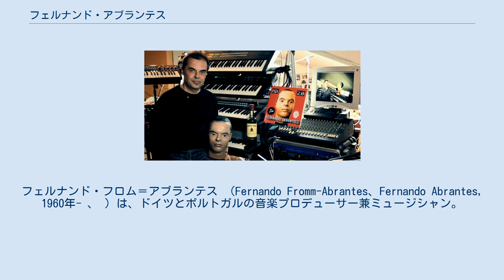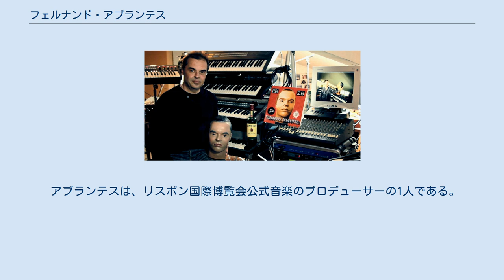フェルナンド・アブランテス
ポルトガルのユーロビジョン・ソング・コンテスト参加者
フェルナンド・フロム＝アブランテス （Fernando Fromm-Abrantes、Fernando Abrantes, 1960年- 、 ）は、ドイツとポルトガルの音楽プロデューサー兼ミュージシャン。
 エレクトロニック/実験的なポップバンドクラフトワークの元メンバー/キーボード奏者 。
彼はリスボンに住んでおり、同地で音楽制作スタジオを所有。
 彼はドイツ語、ポルトガル語、英語に堪能。
 リスボンのドイツ語学校に通った後、デュッセルドルフでクラフトワークのメンバーであるフリッツ・ヒルパートとヘニング・シュミッツと共に音楽と電子工学を学ぶ。
 1985年から1986年までドイツの歌手であるサンドラのキーボーディストとしていくつかのライブに参加。
「マリアマグダレナ」をヒットさせた。
 電子パーカッショニストでソングライターのカール・バルトス脱退直後に、アルバム『THE MIX』の制作中である1990/1991年冬にクラフトワークに参加。
『THE MIX』の英国ツアー10公演で演奏。
当時のプロモーション写真やアルバムに付いていた小冊子や『ロボット』（The Robots）のミュージックビデオで当時ライブでのパフォーマンスに使われていた彼の顔がついたロボットの姿も確認できる。
またドイツの人気番組『メンシュ・マイヤー』でバンドのメンバーと共に『The Robots』を演奏していた。
 バンドの共同創立者でリーダーであるラルフ・ヒュッターとのバンドの芸術的方向性の相違により、アブランテスはすぐにクラフトワークを去り、今日までバンドに残っているクリング・クラングスタジオのエンジニア、ヘニング・シュミッツに取って代わられた。
 アブランテスは、リスボン国際博覧会公式音楽のプロデューサーの1人である。